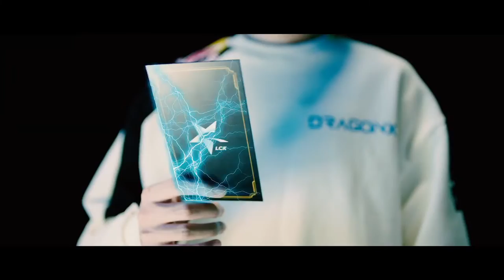EVERY LCK Opening Intro (2013 - 2022) | League of Legends Esports Moments | LCK Opening Titles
Timestamps:
00:00 Spring 2013
00:33 Summer 2013
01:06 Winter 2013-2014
01:44 Spring 2014
02:26 Summer 2014
03:01 Spring 2015
03:41 Summer 2015
03:53 Spring 2016
05:09 Summer 2016
06:06 Spring 2017
07:15 Summer 2017
08:20 Spring 2018
09:50 Summer 2018
11:10 Spring 2019
12:41 Summer 2019
14:14 Spring 2020
15:59 Summer 2020
17:30 Spring 2021
18:55 Summer 2021
20:33 Spring 2022
23:26 Summer 2022

Check out every introduction / opening title from all LCK splits so far, starting in Spring 2013 all the way through Summer 2022. League of Legends Champions Korea (LCK) is the primary competition for League of Legends esports in South Korea, featuring some of the most popular teams in the world like SKT T1, KT Rolster, Damwon Gaming, Longzhu Gaming, Koo Tigers, Gen.G, Rox Tigers, Samsung Galaxy, Hanwha Life Esports, CJ Entus, Jin Air Greenwings, Griffin, and more. Some of the popular players include Faker, Deft, Pray, Smeb, Marin, Peanut, Gorilla, Crown, Viper, Summit, Mata, Cpt. Jack, Ruler, Bang, Chovy, Gumayusi, Showmaker, Canyon, Nuguri, Teddy, Cuzz, Bdd, and more.

Every LCK Intro EVER (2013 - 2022) | League of Legends Esports Moments | LCK Opening Titles

As stated in the Riot Games Legal Jibber Jabber I have permission to upload and monetize this

LoL Esports Moments features League of Legends highlights from the best pro players around the world.